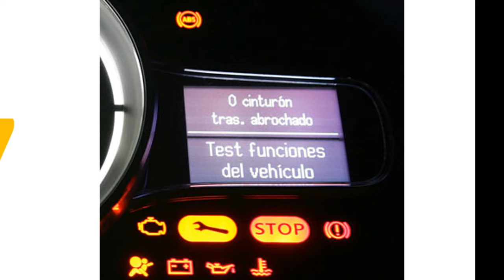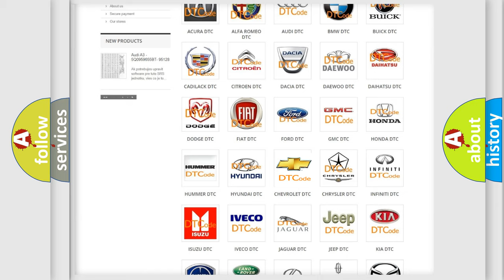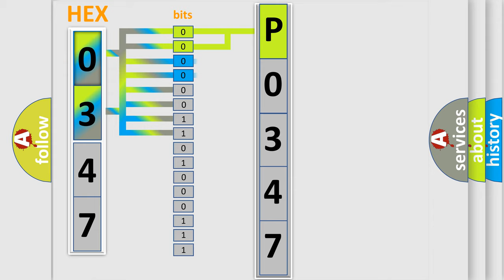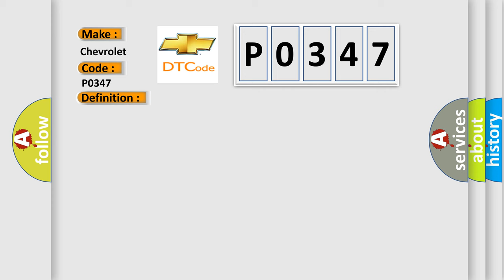DTC Chevrolet P0347 Short Explanation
Contents:
0:21 Basic DTC analysis according to OBD2 protocol standard.
1:48 Insight into programming
2:58 A diagnostically understandable description of the Diagnostic Trouble Code
3:05 Basic error definition

Make:
Chevrolet
Code:
P0347
Definition:
Minicrypt Error - No Signal
Description:
This DTC indicates a communication issue has occurred between the Sending control module (Body Control Module - BCM) and the Reporting control module(s) that set this fault.